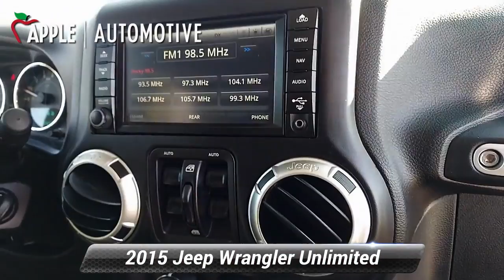Used 2015 Jeep Wrangler Unlimited Freedom Edition, Hanover, PA H2606GH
We have cars for every budget! 4WD / 4 Wheel Drive, ONE OWNER!, Bluetooth, Rear Backup Camera, Wrangler Unlimited Freedom Edition OSCAR MIKE, 3.6L V6 24V VVT, 5-Speed Automatic, 4WD, 16" x 7.0" Luxury Styled Steel Wheels, 8 Speakers, ABS brakes, Air Conditioning, Black 3-Piece Hard Top, Compass, Delete Sunrider Soft Top, Electronic Stability Control, Freedom Edition Package, Freedom Panel Storage Bag, Low tire pressure warning, Oscar Mike Badge, Passenger vanity mirror, Radio: Uconnect 130 AM/FM/CD/MP3, Rear Window Defroster, Rear Window Wiper/Washer, Steering wheel mounted audio controls, Tinted Rear Quarter & Liftgate Windows, Traction control, Trip computer. 2015 Jeep Wrangler Unlimited Freedom Edition OSCAR MIKE 4D Sport UtilityBlack Clearcoat Unlimited Freedom Edition OSCAR MIKE Clean CARFAX.When you purchase an APPLE Budget Pre-Owned at Apple Chrysler Dodge Jeep Ram, we give you peace of mind with a Limited Power Train Warranty for 30 days or 1,000 miles, whichever comes first.

[RLVID:4504:4a590d248f0f4df9:248379a679a34061:1]